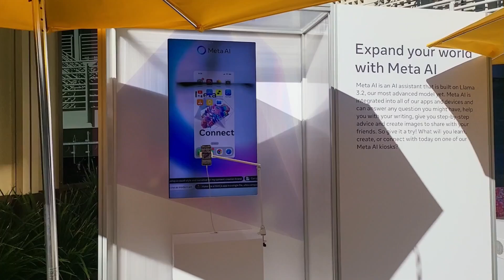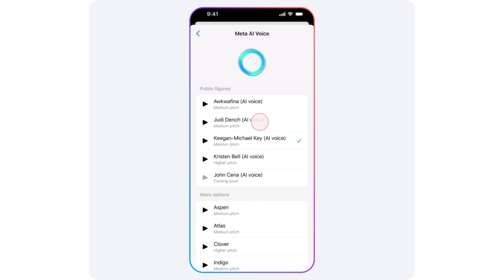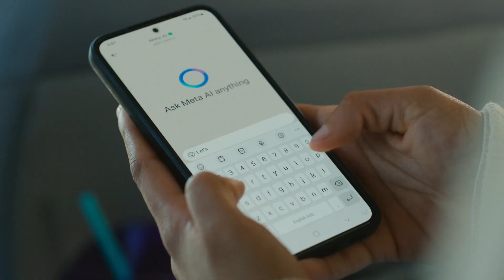Meta Ai Shocks the World: What You Need to Know!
Meta AI shocks the world with groundbreaking advancements that are revolutionizing the future of technology! In this video, we dive deep into how Meta AI is transforming industries and reshaping the way we interact with artificial intelligence. From its revolutionary machine learning capabilities to the unprecedented automation tools, Meta AI is truly pushing the boundaries of innovation. Whether you're a tech enthusiast, a developer, or simply curious about the future of AI, this video covers everything you need to know about the latest Meta AI developments.